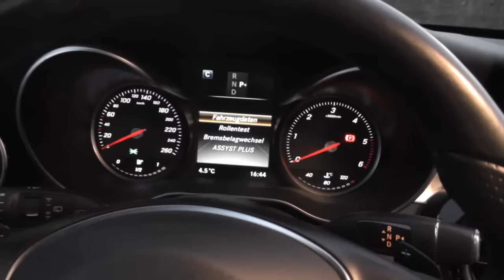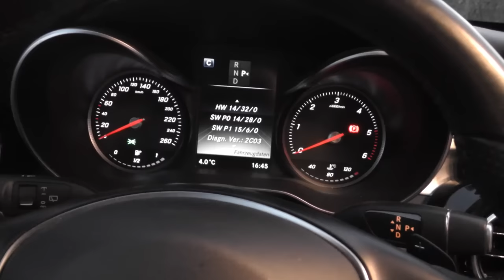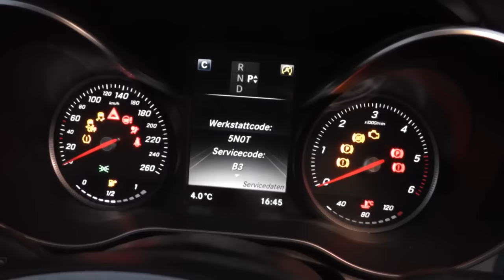Mercedes Benz - Verstecktes Menü (viele Modelle)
In diesem Video:
✔ Mercedes Benz verstecktes Werkstattmenü
✔ Schritt für Schritt zum Menü
Unterstützt uns durch die Benutzung dieses Links bei euren Einkäufen auf Amazon, für euch völlig kostenfrei und keinen Cent teurer, wir bekommen aber eine kleine Provision.